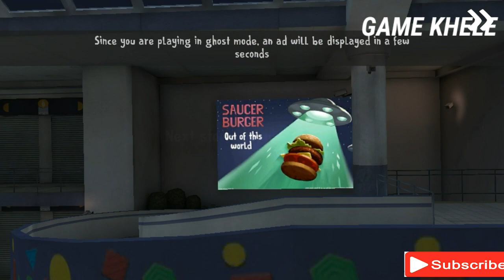Crocodile ride /ice scream 3/GAME KHELE /FULLY GAMEPLAY /HORROR GAMES